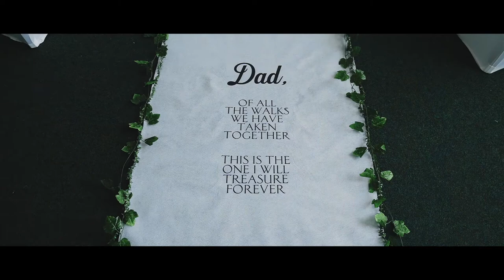Chloe & Daniel - Wedding Videography at The Conrinthian, Plymouth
September sunshine was sparkling off the water on the Barbican next to The Corinthian, a beautiful day for Chloe & Daniel's wedding. There was a light sprinkling of rain as Chloe arrived at the venue by limo before the ceremony, although it didn't last long they still say rain is good luck on a wedding day - a wet knot is harder to undo!

Once rings were exchanged and promises sealed with a kiss, it was time for the party to start. A quick walk around the Hoe before heading back to surprise singing waiters who got all the guests dancing and joining in. As the sun set, it was time for the couple to cut their cake and have their first dance.

MB01204VXD9B5AE